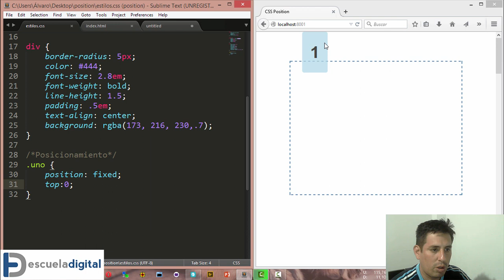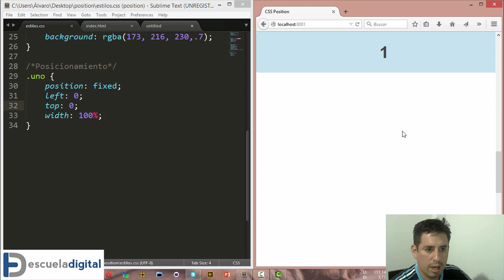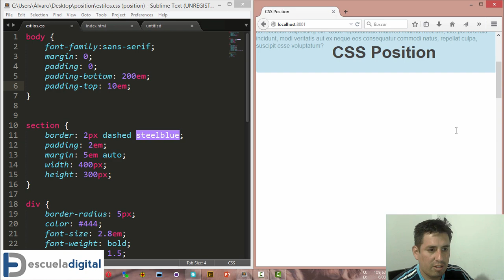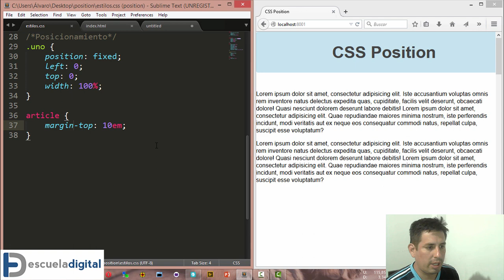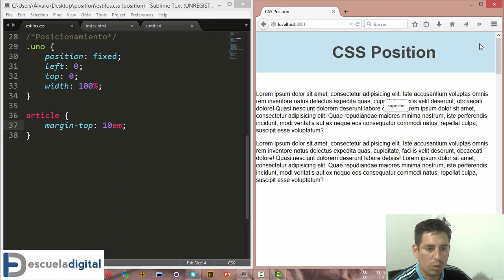Curso de Position en CSS (4) - Fixed